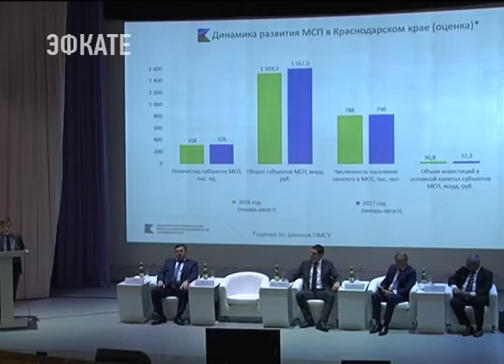На Кубани подвели итоги конкурса лидеров туриндустрии «Курортный Олимп» . Новости Эфкате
Участники соревновались в 13 номинациях.

Победителей поздравил губернатор Краснодарского края. В этом году в регионе отдохнули почти 16 миллионов человек. Большинство туристов приезжали летом. Однако на Кубани намерены развивать круглогодичные курорты, заявил Вениамин Кондратьев.

Сочи. Новости.
Телеканал Эфкате.